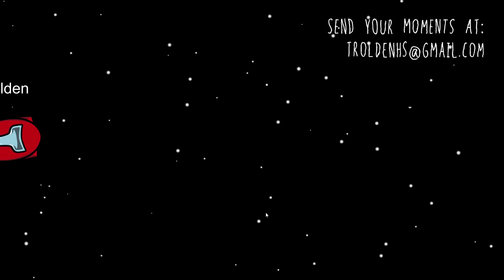3rd Impostor ruins the game - AmonkaS - Funny Among Us Moments - Ep. 3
00:00 Stealth king
audio 1: ES_The Tightrope - Alexandra Woodward

01:39 Imposter fails
audio 2: ES_Triple Trigger - Mike Franklyn

02:35 Blind plays

03:02 Run for your life
audio 4: ES_A Murder Story - Mary Riddle

03:45 Predictions

04:21 AFK strat

05:11 Time rider
audio 7.1: ES_Intense Thrill 1 - Johannes Bornlof
audio 7.2: Going The Distance! (Rock Version) Training Montage # 1

05:35 Foreplay

05:53: So close, but yet so far
audio 9: ES_Pumping Veins - Max Anson

06:23 Don't look away

06:58 Bugs in space
audio 11: Silent Partner - Dog and pony show

07:57 3rd Imposter

09:44 Outro